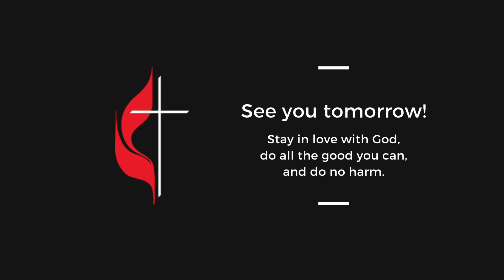We Are the Church (Ep. 957)